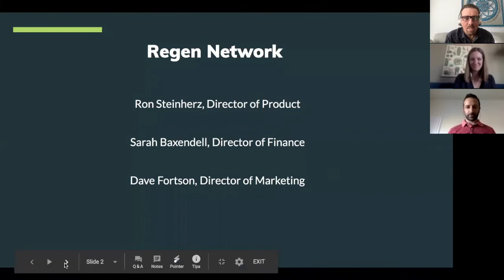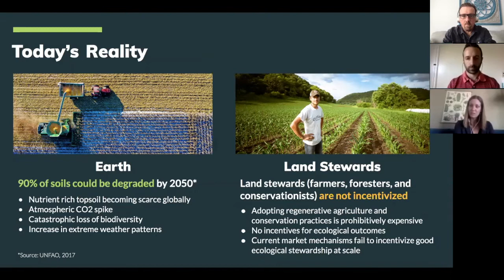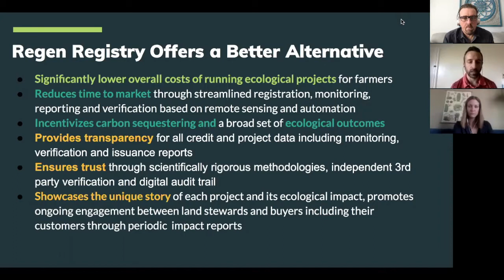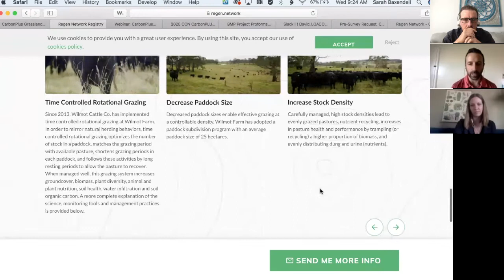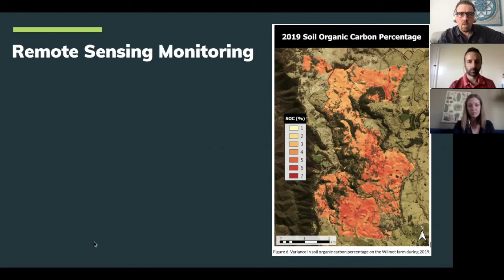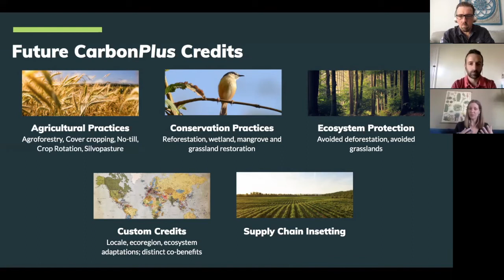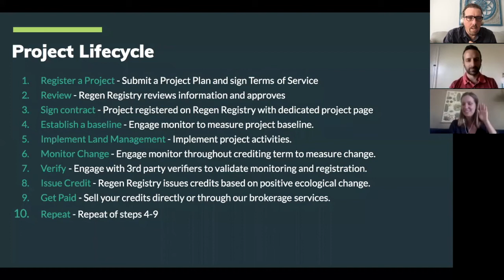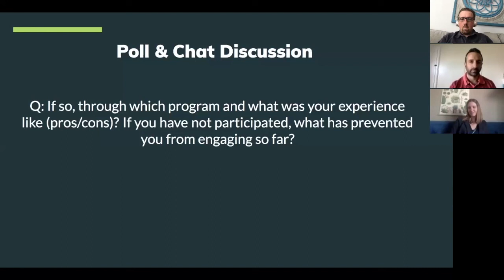Carbonplus Grasslands Credits for Regenerative Ranch Management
Are you a rancher? Are you interested in financial rewards for your ecologically positive land management? Learn about Regen Network’s new CarbonPlus Grasslands credits and how we use remote sensing to verify soil organic carbon changes… Walk away with a basic understanding of the potential for revenue, the credits registry, project pages, the steps to develop or enroll your existing project, and how ranchers like you can get started today!